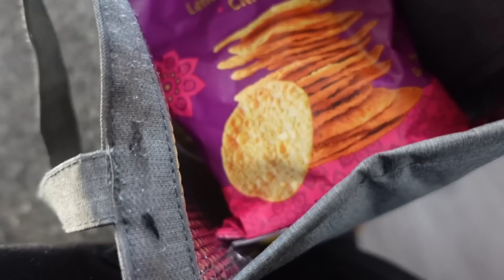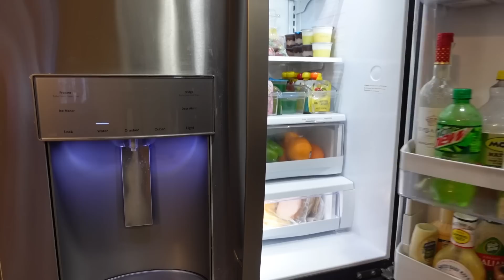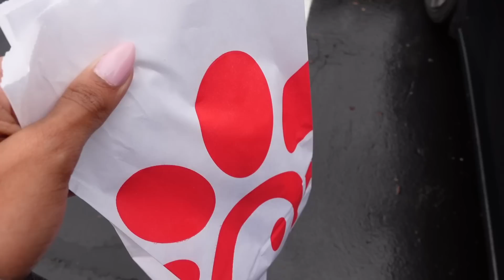*9-5* Work Week in my Life | Hang out w/ me! grwm for work as a mom, target, brow appt, cooking, etc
amazon storefront

Skincare headbands
Satin pajamas
Grape cutter
Noelle’s bento box
Bento box dividers

⇢ 𝐅𝐚𝐪
age: 23
camera used: SONY ZV-1
5,480 internet friends 🫶🏾